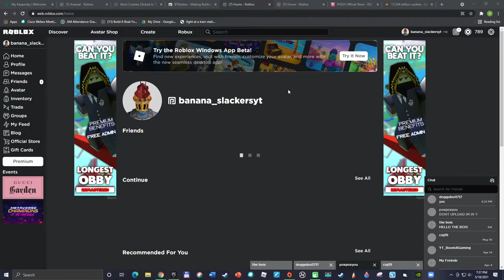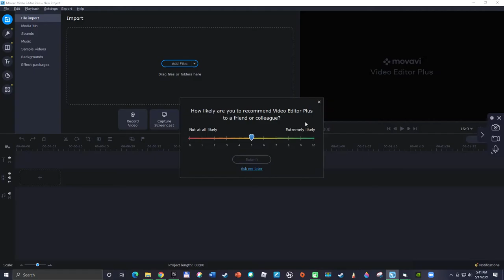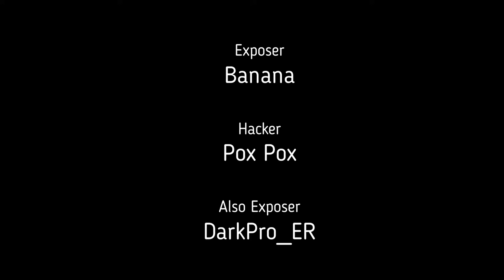Not Actual Hacker EXPOSED In ROBLOX Arsenal!! (Banana Slackers)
Arsenal Supposed Hacker is Caught in ROBLOX Arsenal!! Credits: Ethius Eximius